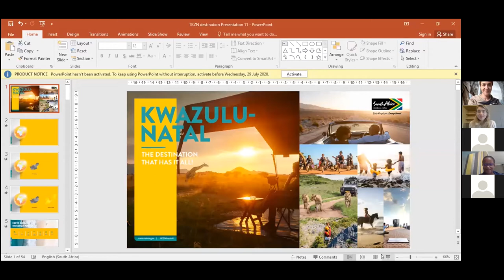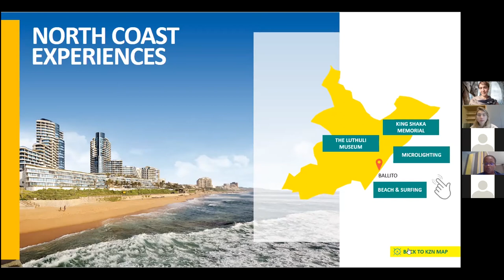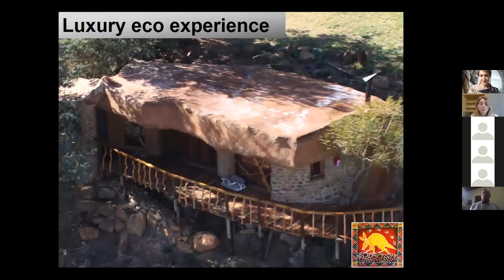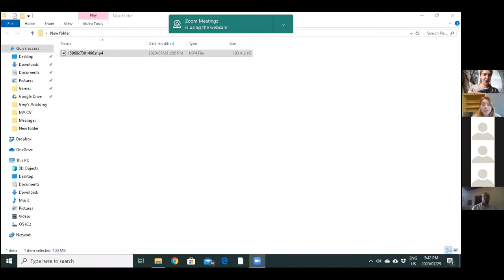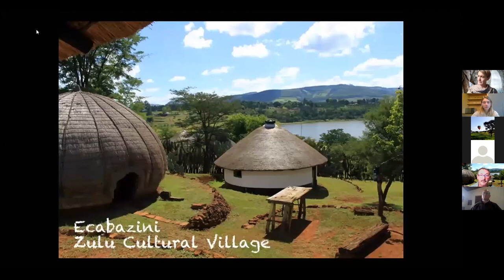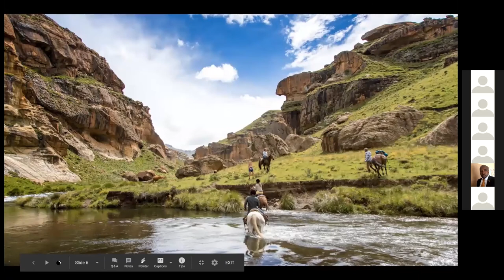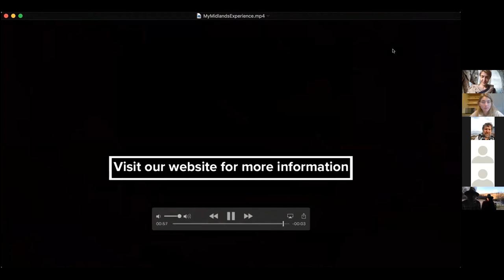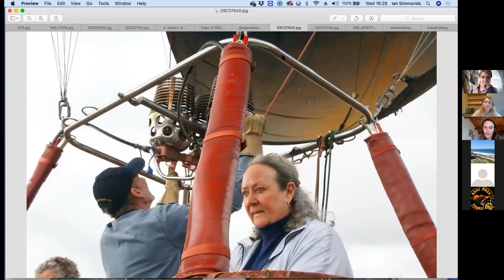Explore the Zulu Kingdom with us - Midlands, Drakensberg, Battlefields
Tourism KwaZulu-Natal (TKZN) and SATSA are excited to bring to you three Virtual Fams to wet your appetite and showcase KwaZulu-Natal’s main attractions, lesser-known areas, small towns and dorpies – in time for incorporating into your post-pandemic packages.

Key feedback from the 2019 Central Europe, UK and North American Roadshows, conducted by South African Tourism and private-sector associations, indicated agents’ need for new products and experiences in less-frequented destinations.